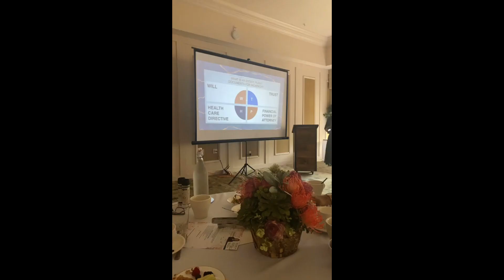Did you know that people you don’t know can inherit your real estate property?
Do you have a will or trust? Have you ever updated the will or trust? Who prepared your will and trust an attorney friend that specializes in injury law or commercial real estate law?

Dive in and Listen to what Dalia shares with this intimate group, its incredibly valuable information not to be missed. Compassion and Understanding the the Law and how it pertains to you.

of Legacy Life Plan, LLC is located at 1900 Glades Rd, Suite 600-07, Boca Raton, Florida.
The firm specializes in Estate Planning ,Trusts, Wills, HIPPA Authorization and more.

Adrienne Klein is a licensed real estate broker based in Boca Raton, Florida. Specializing in Probate, Change of Life, Trusts, Real Estate & Property Management. Serving beneficiaries, trusts, will estate, buyers, sellers and property management .